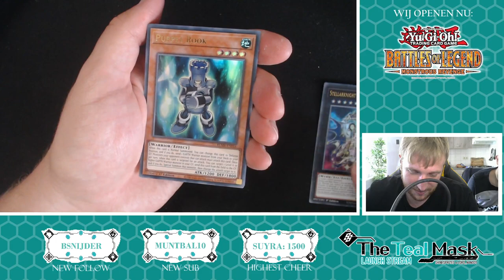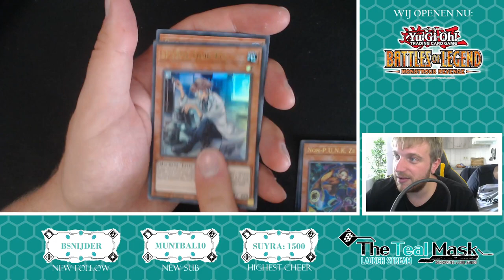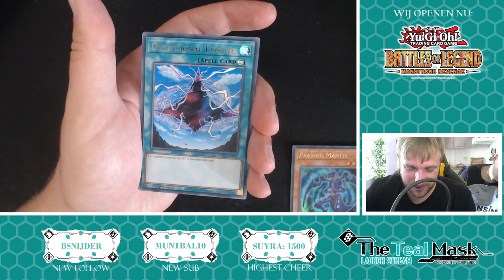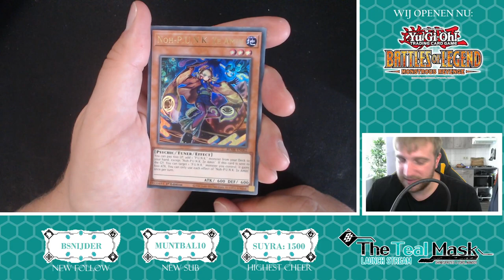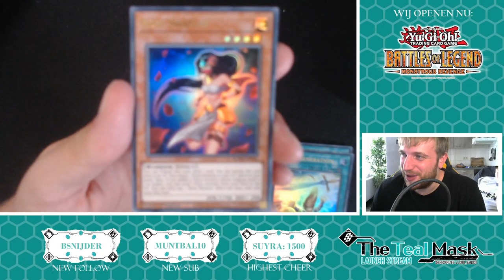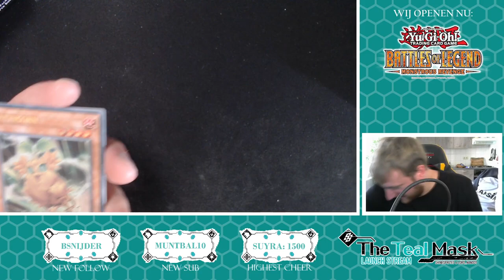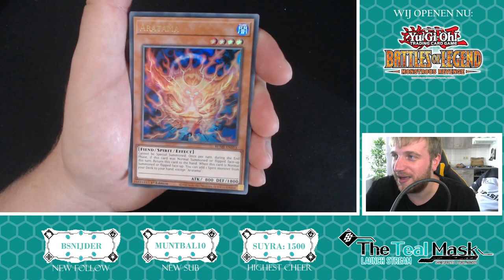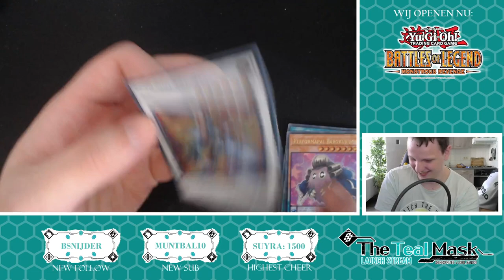YuGiOh BATTLES OF LEGEND: MONSTROUS REVENGE - TCG PACK OPENING! (ft. Lord_Nando1, RustyOX)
Kanaal: @Shine_Sprites
Milan: @MilanTurk